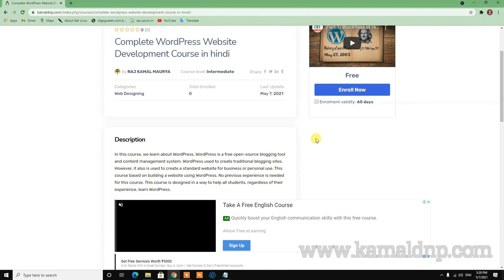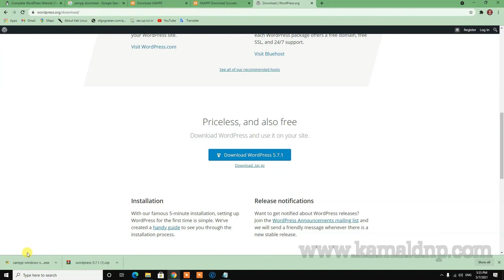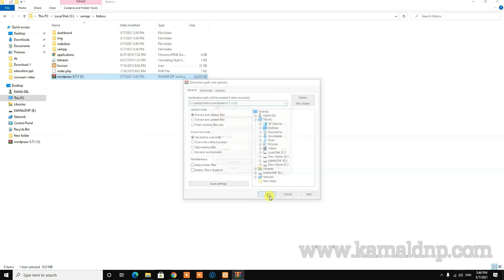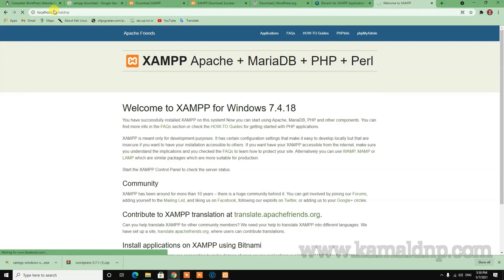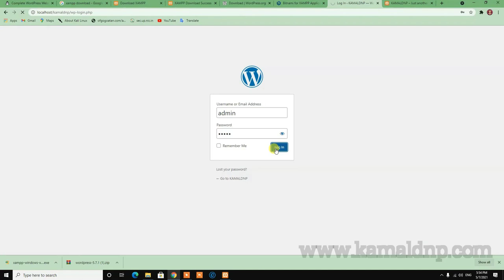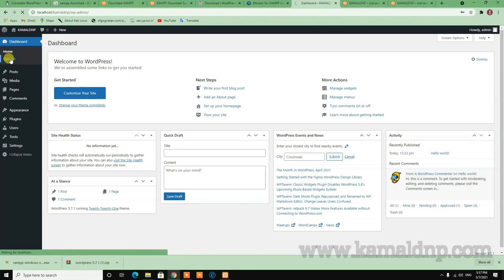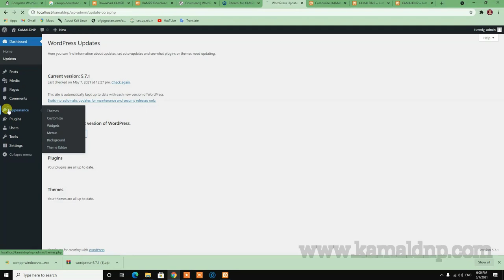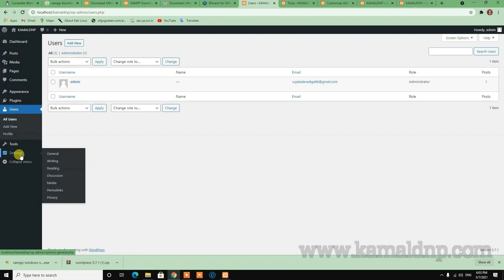How to install WordPress on localhost 2021 Step By Step Guide | WordPress overview in Hindi [Part 3]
In this course, we learn about WordPress. WordPress is a free open-source blogging tool and content management system. WordPress used to create traditional blogging sites. This course based on building a website using WordPress. No previous experience is needed for this course. This course is designed in a way to help all students, regardless of their experience, learn WordPress.